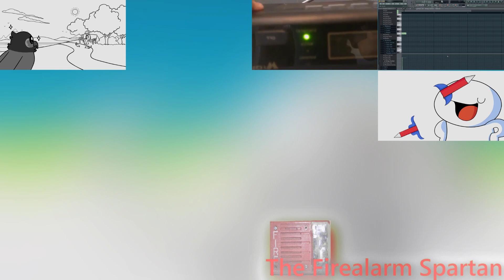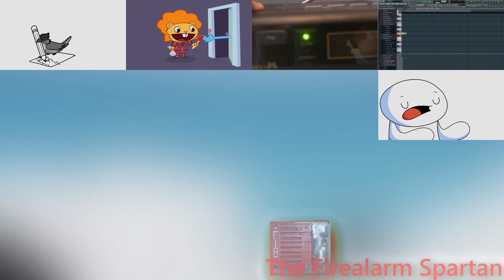[4th Of July] (YTPMV) Heavenly Star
Yes, I used the instrumental verison of the song because I like this verison better, and no, I didn't do the whole song.

Sorry if the chords don't sound to well in this, also the chord patterns might be wrong in this. I also didn't do much with the visuals, this is mainly just something to listen to.

Happy 4th of July! (well for some people I believe.)
This might be a bit off-timing at some points.
BPM: 120.000
Song: Heavenly Star - Genki Rockets [Instrumental Verison]